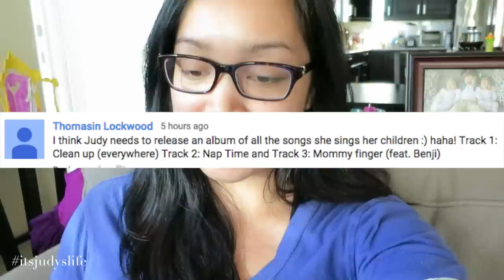Babies' First Water Park! - June 09, 2015 - ItsJudysLife Vlogs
Judy's Links

Benji's Links

Vlog Camera We Use:

Blendtec Blender